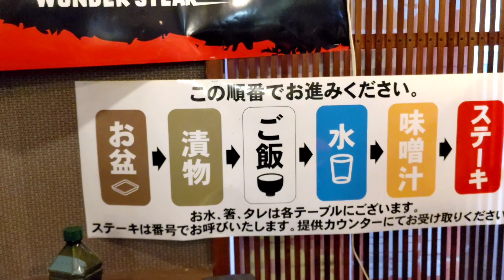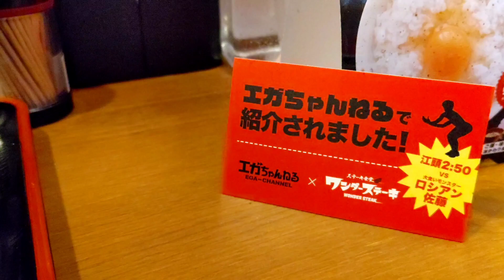江頭2:50さんも紹介していたワンダーステーキ松山店に行ってみた！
今回は、江頭さんも紹介していた愛媛県松山市にあるワンダーステーキ松山店で、牛ハラミステーキセット(1000円)と生卵(50円)をいただいてみました。柔らかくてジューシーでとても美味しかったです。また、追加で卵かけご飯もいただけたので最高でした。ワンダーステーキ松山店さん、美味しいステーキをありがとうございました。